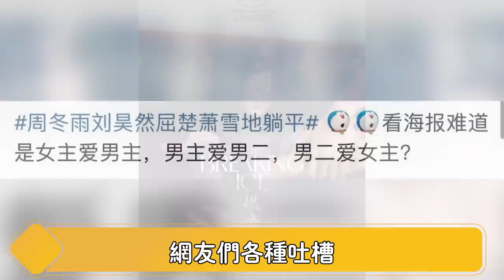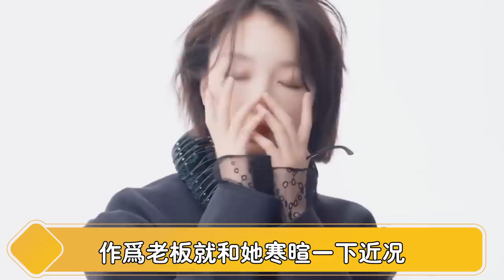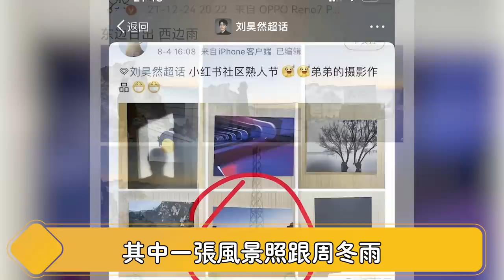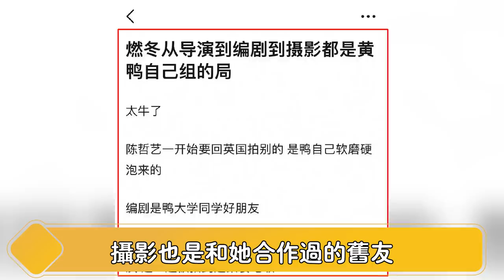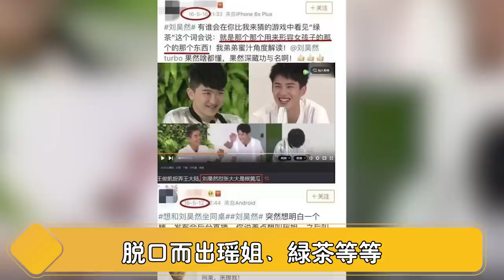突发！周冬雨刘昊然出大事了！戛纳电影节行程被紧急取消，所有广告一夜下架！周冬雨30秒谈话录音坑惨刘昊然，全剧组也跟着遭殃，这女人真狠！【娱与舆】周冬雨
周冬雨30秒谈话录音坑惨刘昊然，全剧组也跟着遭殃，这女人真狠！